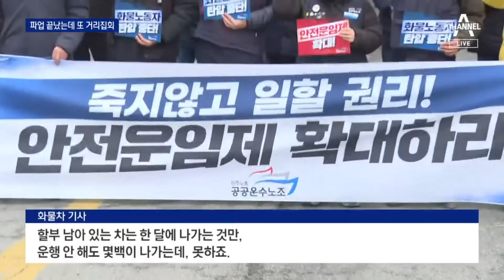파업 끝났는데 ‘듬성듬성’ 결의대회…힘 잃은 강경투쟁 | 뉴스A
파업 끝났는데 ‘듬성듬성’ 결의대회…힘 잃은 강경투쟁

‘파업 카드’부터 꺼낸 걸 곱게 보지 않는 국민들도 많았습니다. 지도부가 조합원들이 버티도록 설득하는 데도실패했습니다. 이렇게 백기투항하고 말았지만 그렇다고 민노총이 투쟁 깃발을 완전히 내린 건 아닌데요. 계속해서 백승연 기자입니다.

〈평일〉
08시 50분 김진의 돌직구 쇼
12시 00분 뉴스A 라이브
17시 20분 뉴스TOP10
19시 00분 뉴스A

〈주말〉
12시 10분 토요랭킹쇼·뉴스A 라이브
19시 00분 뉴스A

〈평일〉
08시 00분 라디오쇼 정치시그널 (유튜브 라이브)
08시 50분 김진의 돌직구 쇼
10시 20분 김진의 더라방 (유튜브 라이브)
12시 00분 뉴스A 라이브
15시 50분 강력한 4팀
17시 20분 뉴스TOP10
19시 00분 뉴스A

〈주말〉
12시 00분 토요랭킹쇼·뉴스A 라이브
17시 40분 뉴스TOP10
19시 00분 뉴스A